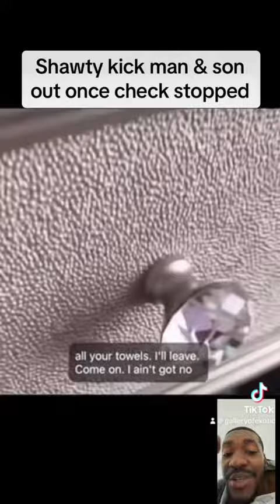City girl kick man out with his son once check stopped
City girl kick man out with son when check stopped